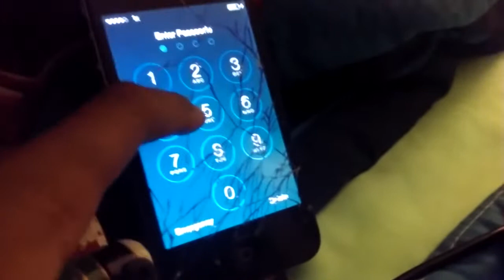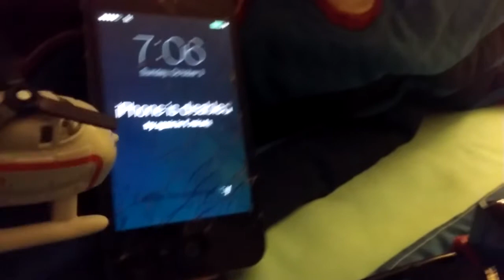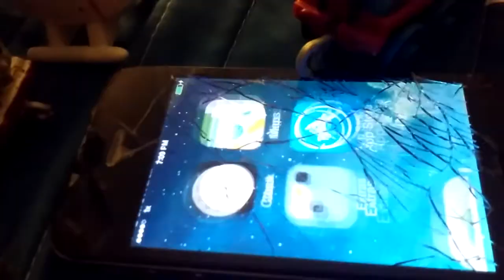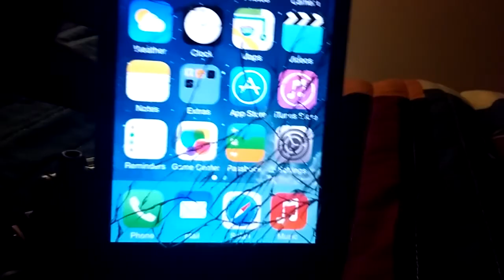Trackmaster Thomas and friends mini episode 3 the breakable situation